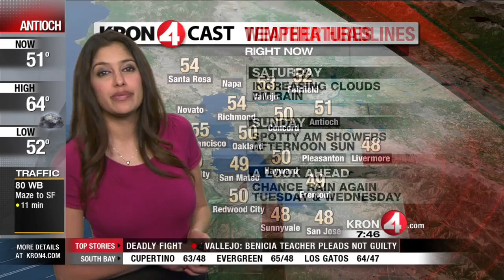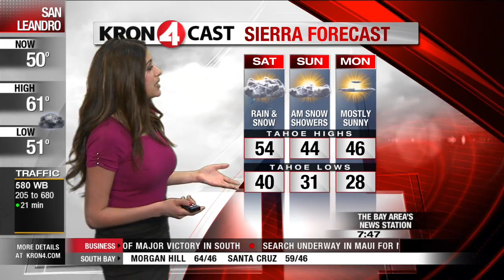Saturday Weather Forecast